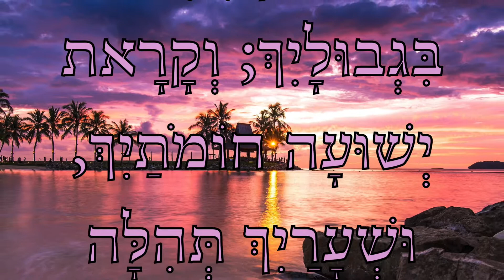Our one True Father 2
MUSIC: Music Of Angels And Archangels • Music To Heal All Pains Of The Body, Soul And Spirit, Calm the Mind
Positive Energy Relaxation Music

The word of the LORD is more necessary to our well-being than food or drink, for if we eat of this manna and drink of this living water, will never hunger or thirst again.